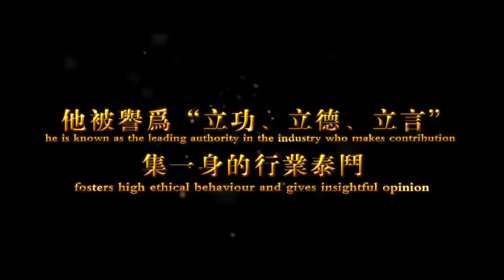Maione 億嘉国际企业宣传片-Cindy Wang✨63502067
Maione(香港) 青春定格原液.神奇提拉喷雾。
億嘉国际平台，无风险，无压力，创业的最佳选择！